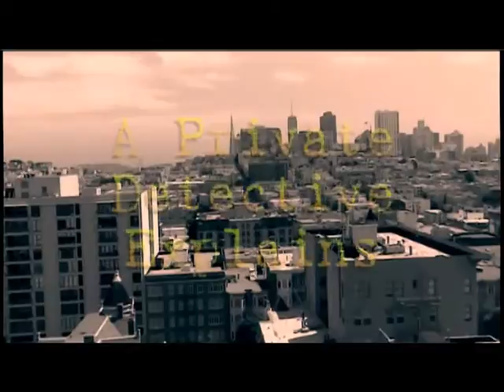'A Private Detective Explains Why He Became a Dick' by Peter Shaffer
A 2009 monologue performed by Karl-Heinz Teuber and recorded by antaresrichard.